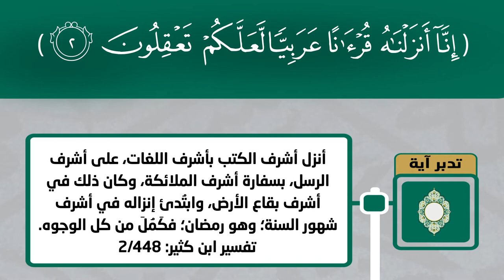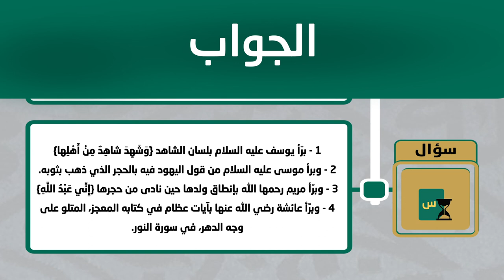نور الصدور 12